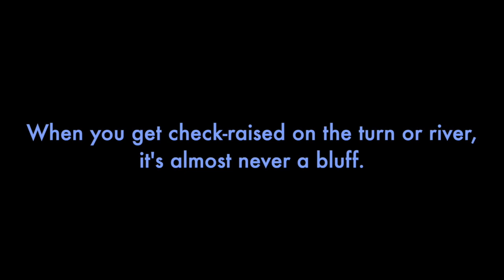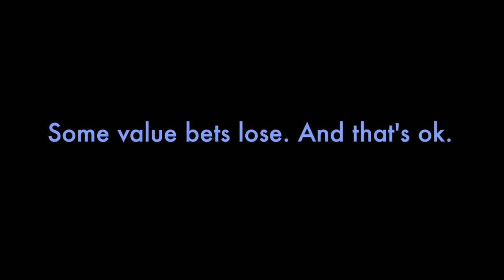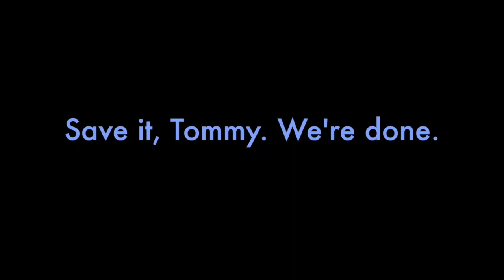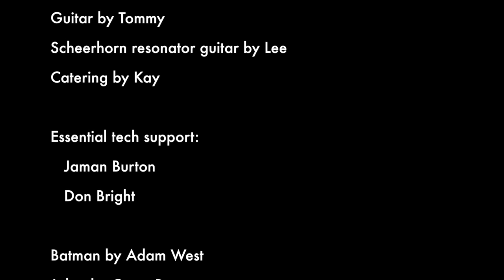Value Betting the Turn − PokerSimple: Episode 1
Value Betting the Turn. What guidelines should you think about? And learn about why Tommy bets the turn.

1:30 – Why Tommy bets the turn
3:12 – Folding to the check-raise
5:03 – Folding over-pairs
7:38 – Betting the River
10:17 – Setting the price on the river
12:07 – Meta-game value of betting the river
13:07 – Make the flush draws pay

Hold’em.”

teaching skills.